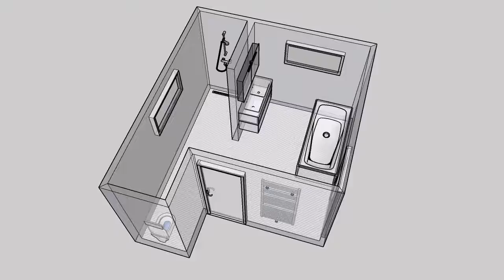Badkamer ontwerp Enter